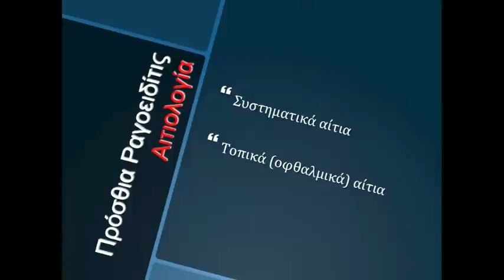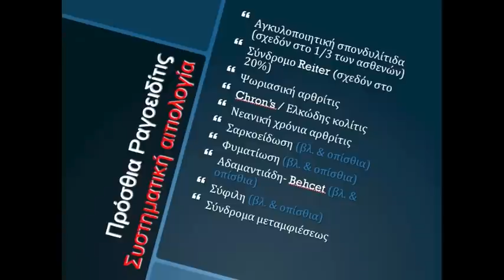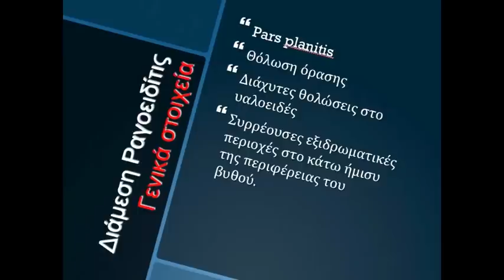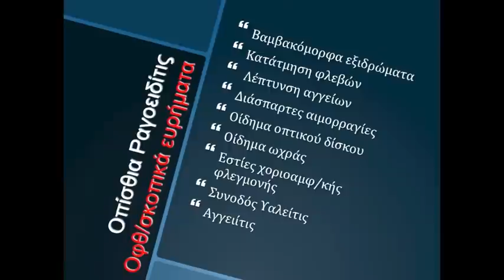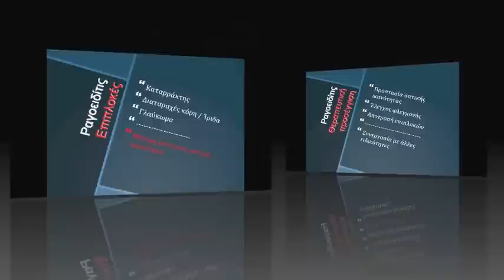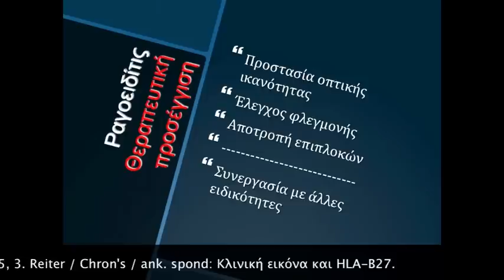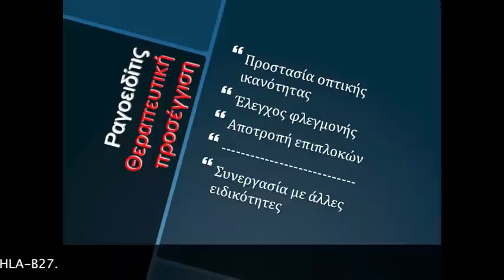EIT Med Lectures Uveitis part 2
Lectures for 5th year Medical Students. Uveitis (part 2). Instructor: Dr Georgios Labiris, Assistant Professor, Medical School, Democritus University